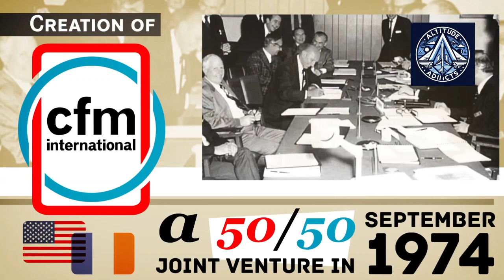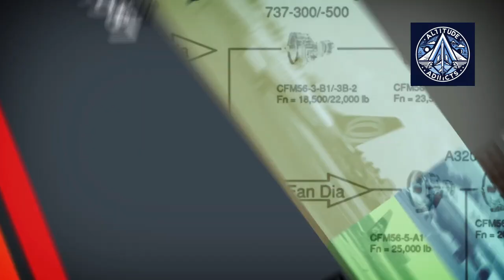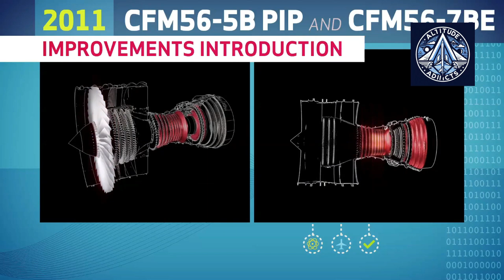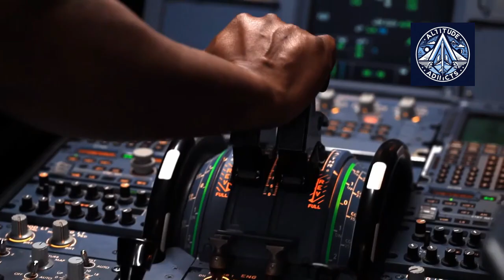Safran and GE's CFM-56 - The Accidental Engine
The story of the CFM-56 engine begins in 1970, in a cocktail lounge at Boston's Ritz-Carlton Hotel. Three French executives from Snecma (now Safran Aircraft Engines) approached GE Aerospace with a groundbreaking proposal: to collaborate on building a new turbofan engine for the single-aisle commercial jet market. After overcoming various obstacles, including US government approval, CFM International was officially established as a 50-50 joint venture in 1974.

Despite initial challenges in finding applications, the CFM56 engine eventually gained traction. United Airlines, Delta Air Lines, and Flying Tiger cargo line ordered the CFM56-2 to re-engine their McDonnell Douglas DC-8 aircraft, creating the "DC-8 Super 70" series. The US Air Force and French Air Force also selected the CFM56-2, designated F108 for military use, to re-engine their KC-135 refueling tankers.

Boeing chose the CFM56-3 as the sole power plant for its new 737-300, requiring innovative engineering to accommodate the engine's design. The CFM56-5A, introduced in 1988, was the first CFM engine with a full-authority digital electronic control system and powered the Airbus A320. The CFM56-5B powered the stretched A321, and the CFM56-7B powered Boeing's "Next-Generation" 737 series.

In 2008, CFM announced the LEAP-X engine development program and extended the joint venture to 2040. The LEAP-powered commercial flight took off in 2016 with Pegasus Airlines' Airbus A320neo. The LEAP engine family offered up to 20% improvement in fuel efficiency compared to prior-generation aircraft.

In 2021, the CFM56 engine family achieved its billionth flight hour and the RISE program was unveiled, aiming to develop technologies for at least 20% more fuel-efficient flight. Today, CFM International stands as the most prolific jet propulsion company in aviation history, with over 54,000 engines ordered and more than 42,500 delivered.